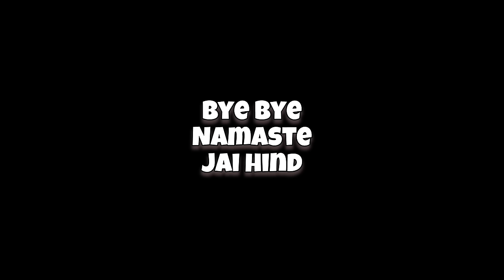A Day In My Life| Back to training days✈️